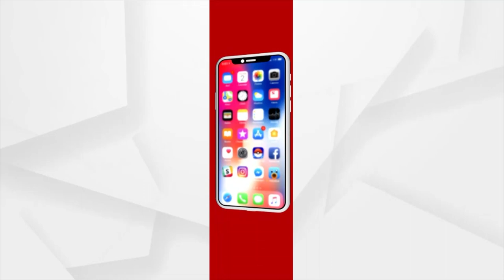Argus Education Next Season 2 Conclave Puts Light On Significance Of NEP